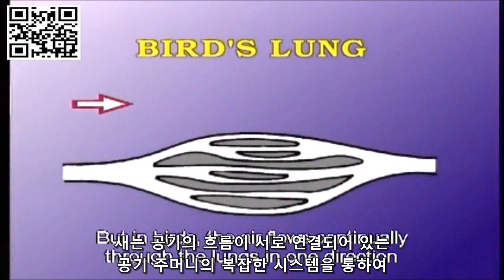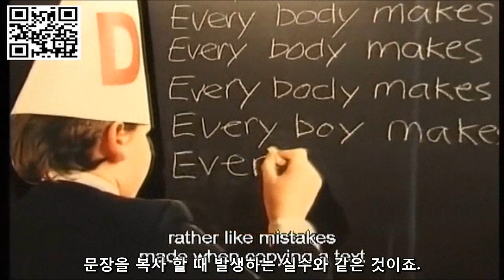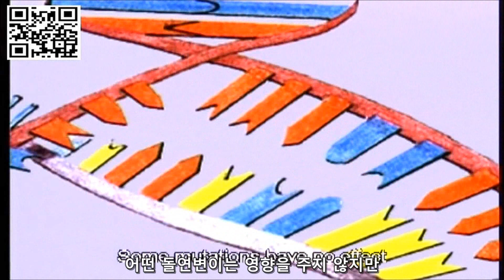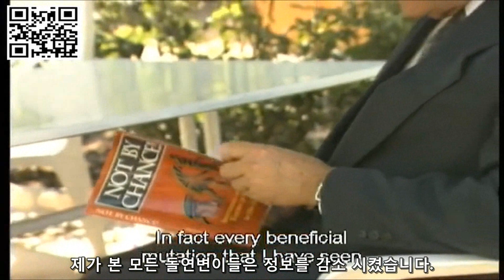진화론과 정보증가의 원천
리차드 도킨스도 진화론의 가장 큰 미스테리가 유전 정보 증가에 있다고 인정합니다. 그리고 수많은 정보 전문가들은 무작위적인 과정으로는 정보의 증가가 일어날 수 없다고 얘기합니다.
정보가 우연히 일어날 수 없다는 내용의 Not by Chance라는 책을 쓴 MIT의 Lee Spetner 교수는 자신이 본 모든 돌연변이 중 정보의 증가를 일으킨 사례는 단 한건도 없다고 했으며, 돌연변이나 진화의 과정 중 정보 증가의 사례가 있냐는 질문에 리차드 도킨스는 10여초의 침묵으로 답을 대신 합니다.

영상에 등장하는 인물들:
Richard Dawkins (진화생물학자, 옥스퍼드 대학)
Michael Denton (분자생물학자, 오타고 대학)
Lee Spetner (물리학자 /MIT박사, 존스홉킨스, 하버드대 교수역임)
Werner Gitt (독일연방 물리 기술연구소 연구소장)

진화론을 지지하는 과학적 증거는 단 하나도 없습니다.